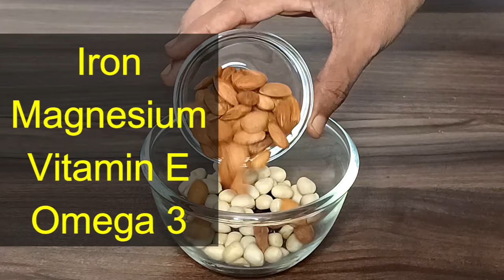High Calorie Shake For Weight Gain | वजन बढ़ाने के लिए Protein Shake | Without Protein Powder | Diet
This is Homemade High Calorie Protein Shake. I have prepared this peanut banana protein shake in a natural and healthy way. This is 100% pure, with no sugar, no protein powder, no preservative, no harmful effects. It contains Protein, Calcium, Iron, Fiber, Zinc, Vitamin B6, Vitamin E, Magnesium  & Omega 3. It is full of antioxidants. It improves immunity. You can make it at home very easily.

Ingredients :
Peanuts :  30g
Almonds :  30g
Dates :  4 - 5
Milk :  250ml
Banana :  1 medium
Ice cubes :  4-5
For garnishing :  Banana slices, Crushed peanuts

सामग्री :
मूंगफली : 30 ग्राम
बादाम : 30g
खजूर : 4 - 5
दूध : 250 मिली
केला : 1 मध्यम
बर्फ के टुकड़े : 4-5
सजावट के लिए : केले के टुकड़े, कुटी हुई मूंगफली

वजन बढ़ाने के लिए प्रोटीन शेक. For Weight Gain. High Calorie Smoothie | For Weight Gain | Healthy breakfast shake. Banana shake. banana smoothie. protein shake without protein powder. no oats. High calorie shake for gym boys. weight gainer shake for gym. bodybuilding banana shake. Breakfast smoothie for underweight. How to make protein shake for weight gain. vajan kaise badhaye. vajan badhane wala khana. Weight gain food. For kids. school children. Healthy evening banana shake. Best shake for muscle gain for weight gain. Banana peanut shake for gym boys. Weight gain banana shake for muscle gain. Weight Gain Diet. Dry fruit smoothie. Healthy breakfast. Breakfast recipes. Healthy breakfast for weight gain. Healthy breakfast for growing children.